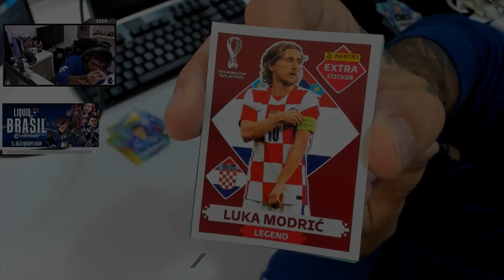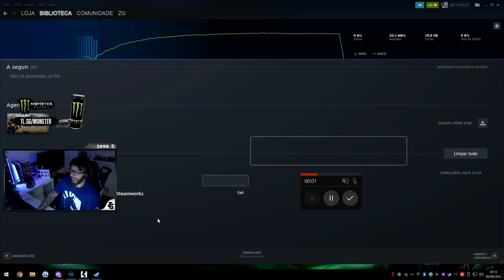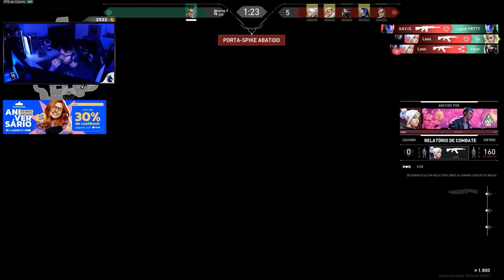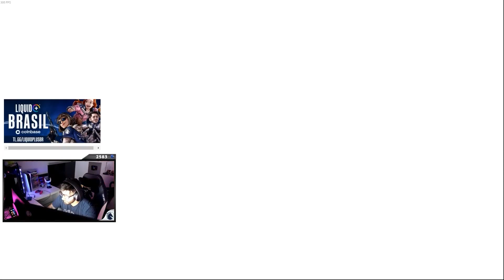OS MELHORES CLIPES DE 2022 - PARTE #4 | STREAM HIGHLIGHTS